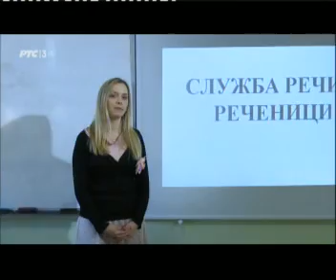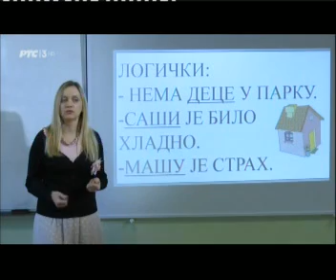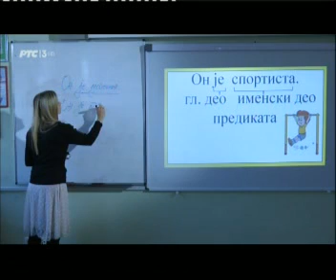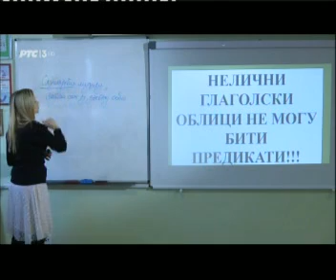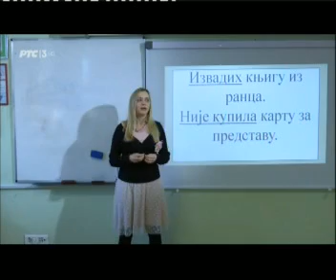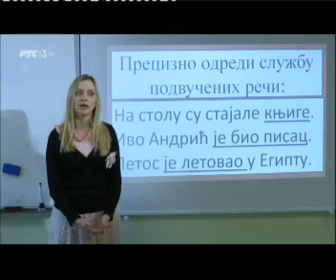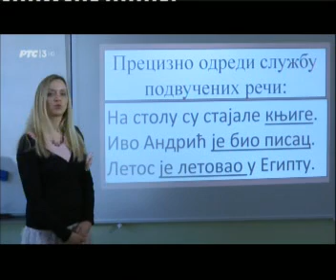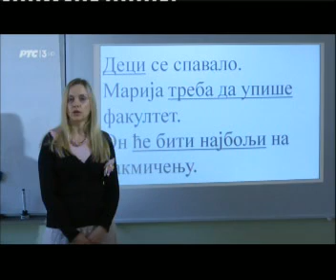RTS3 "Moja skola" 7.Razred Srpski prvi cas - sluzba reci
izvinite zato sto je video previse tih, popravicu to